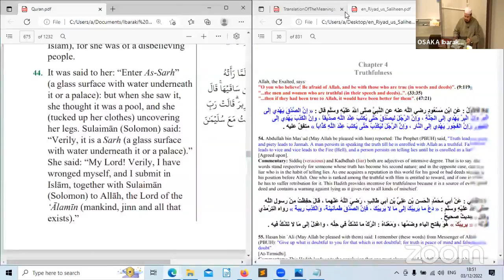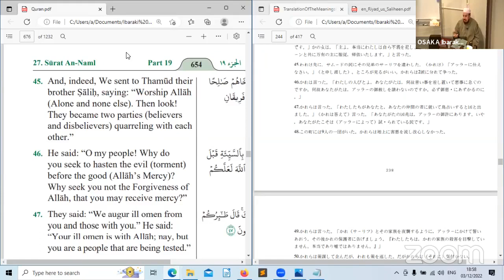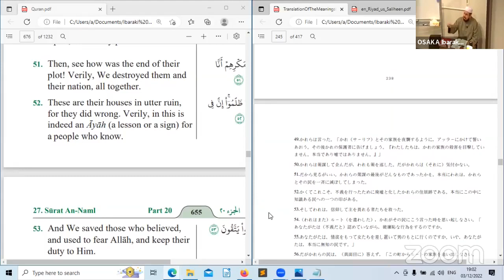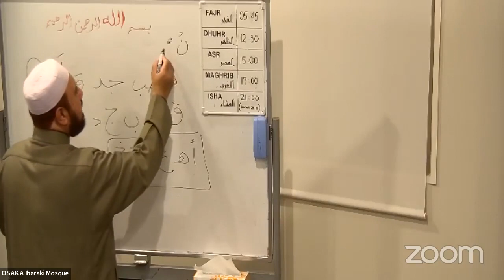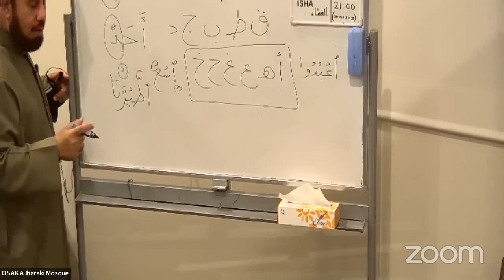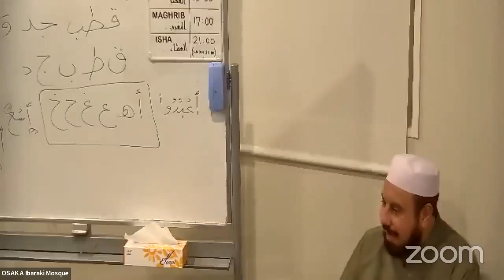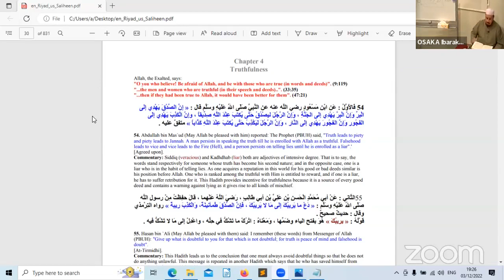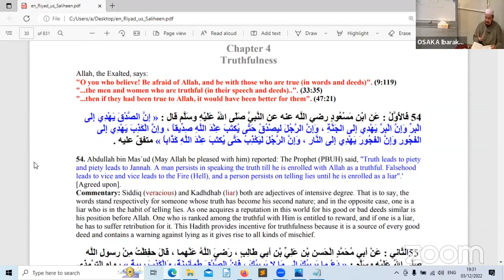Quran & Hadits Class - Surah 27 (Surah An-Naml), ayat 45-55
Quran Surah 27 (Surah An-Naml), ayat 45-55
Hadits from kitab Riyad as-Salihin, chapter 4 (Truthfulness)
Recording of livestream at 3 December 2022
Follow our Facebook page for livestream every Saturday

大阪府茨木市豊川にある木造住宅を改装したモスク。2006年開設。